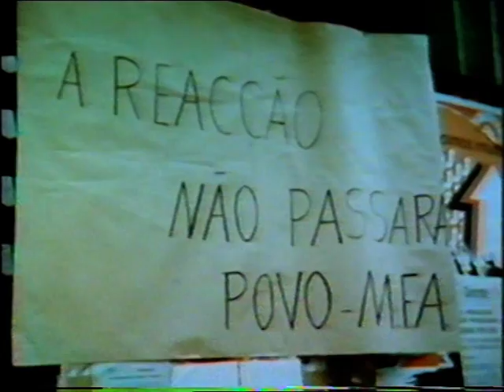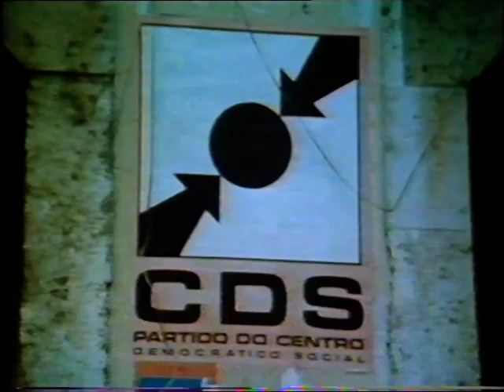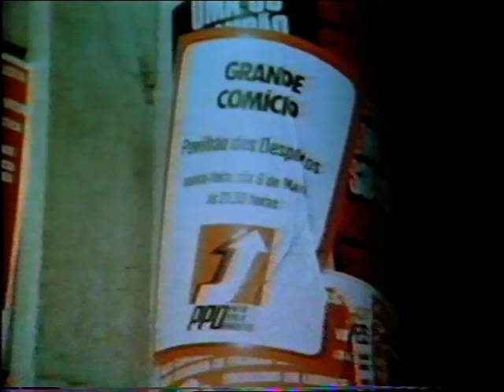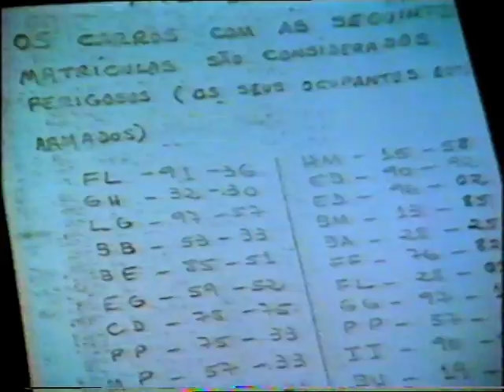Portugal | Attempted coup | This Week | 1975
'This Week' Investigates how the attempted right wing coup in March 1975 failed and resulted pushing Portugal further to the left.
Quote: VT10927
Original 16mm film available